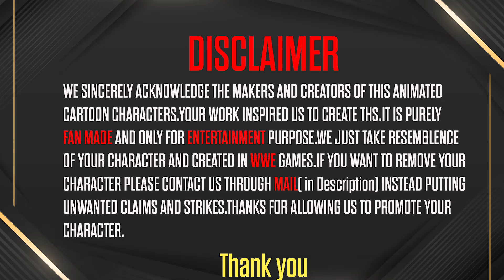gattu battu vs golmaal jr - NXT TAG TEAM CHAMPIONSHIP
📢Introducing one the famous Indian Cartoon characters to the JWC Community Here's "GATTU BATTU"...Now battling with our JWC NXT CHAMPIONS gopal and madhav "THE GOLMAAL JR" Team💥

🎉comment your thoughts and request in comments section💬
🎉Name of the game is "WWE 2k23"🎮